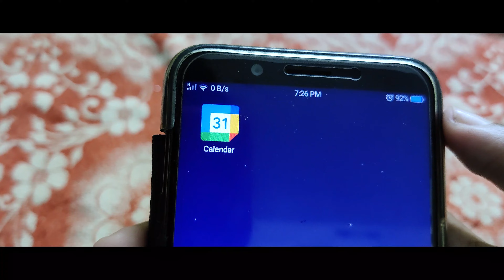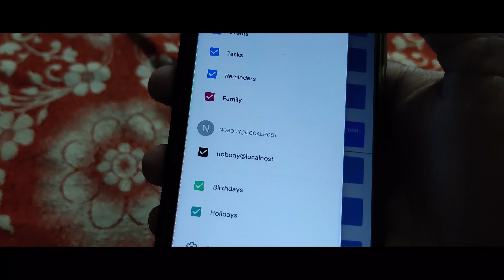Google Calender - New Feature ! - Alarm Option - Tamil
கூகுள் calendar  alarm option set செய்வது எப்படி? | Never forget your work | Infitamil

Ever forget your scheduled work ?  Never from now on!
Change this setting in google calender to use alarm feature to show notification with preferred sound !